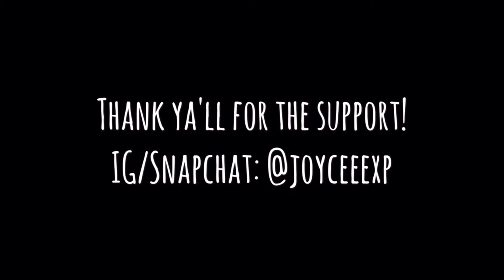VLOG: The time I got locked inside my room...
Yeah... that's right.. I accidentally locked myself inside my room.. Lol.